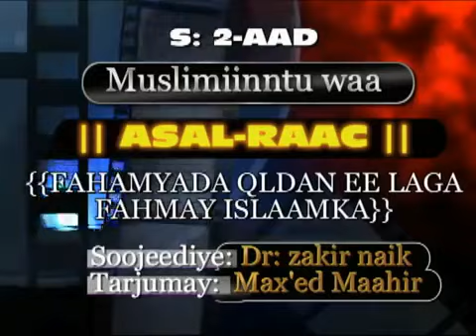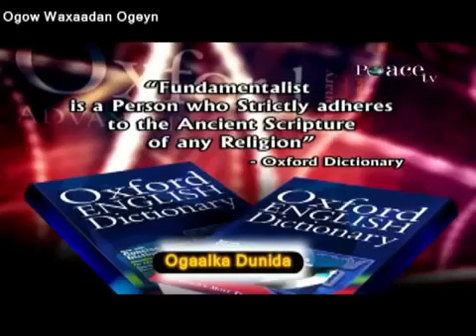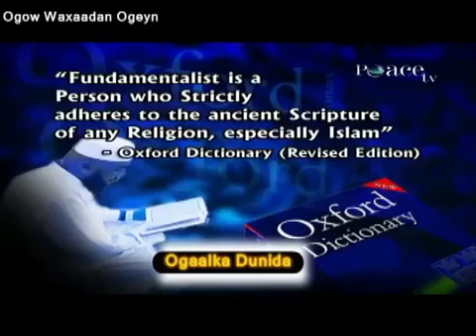Waa maxay ASAL-RAAC ? | Dr zakir naik afsomali | Ogaalka Dunida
Waa qeyb muhiim ah ka faaiideysi habboon.